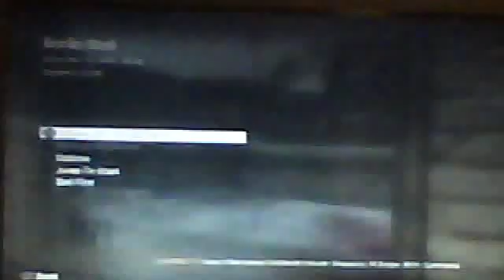Black ops? Black Flops!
Damn Black ops